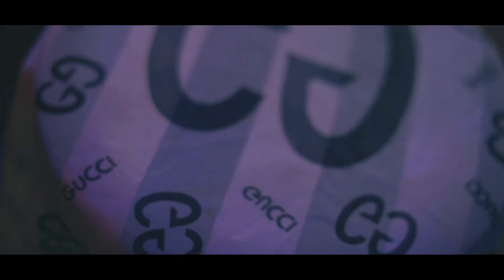DETOX GONE OFFICIAL VIDEO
TEAM RED EYE AND HIGHRIZE INC BRING U GONE BY DETOX